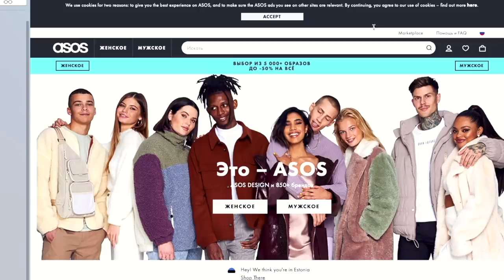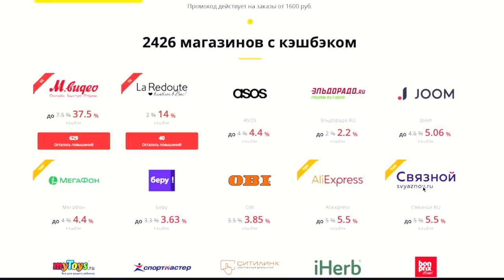ПОКУПКИ с JOOM/ALIEXPRESS Разочаровал ОЖИДАНИЕ - РЕАЛЬНОСТЬ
- кольцевая лампа для предметной съемки

В видео присутствует рекламная пауза 🙂